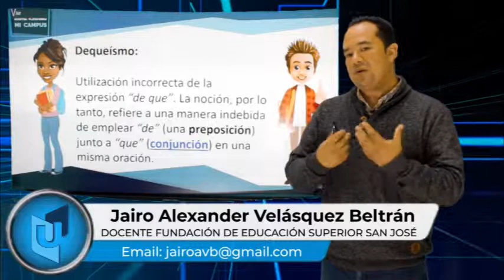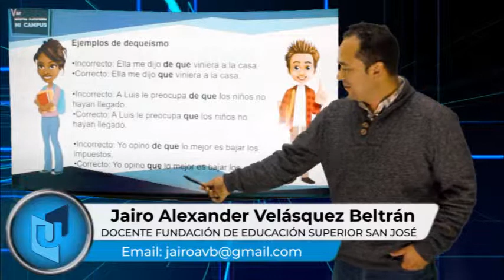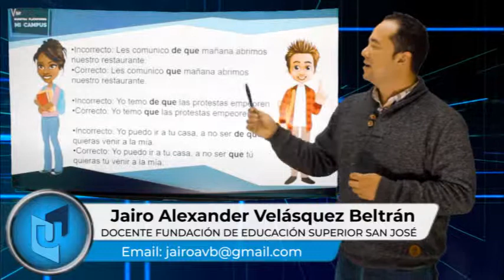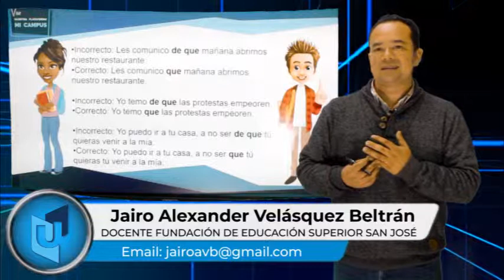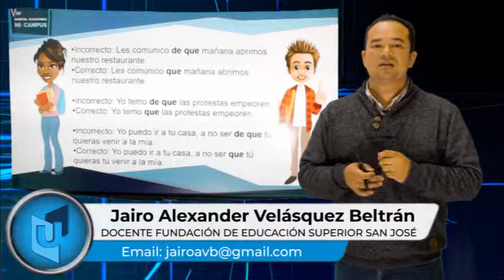JAIRO ALEXANDER VELÁSQUEZ MATERIA COMUNICACIÓN E INVESTIGACIÓN TEMA DEQUEÍSMO